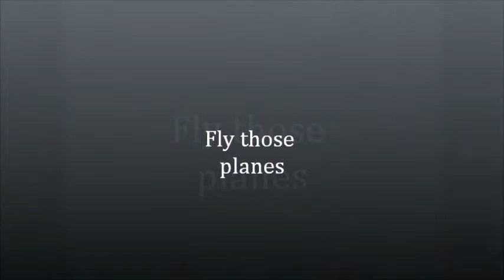Jason and Jim Bell and Friends